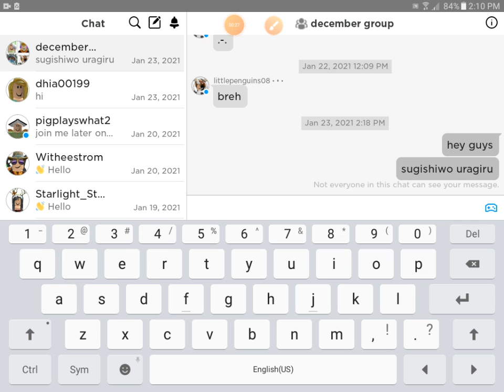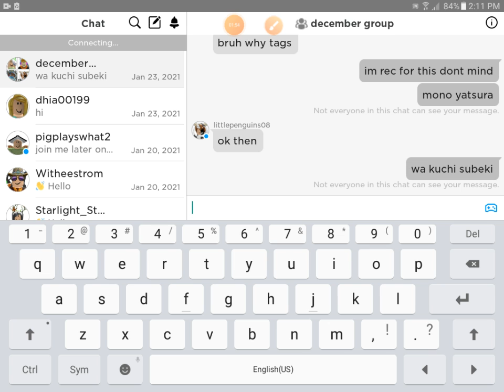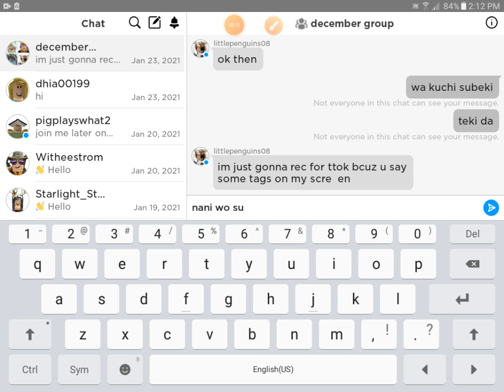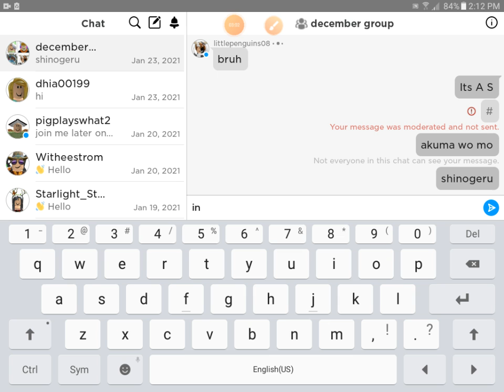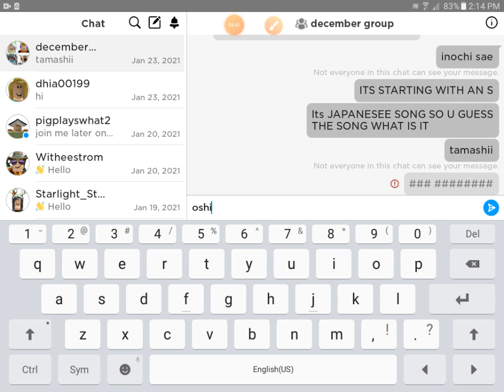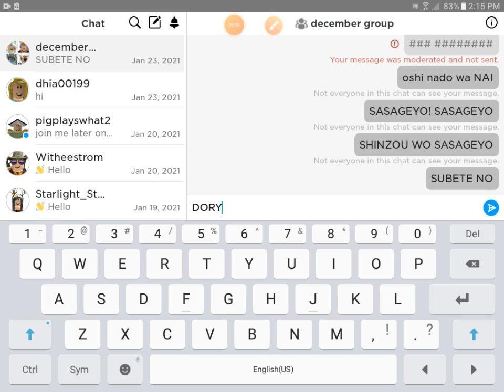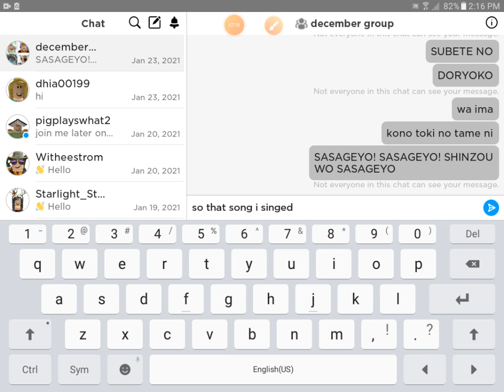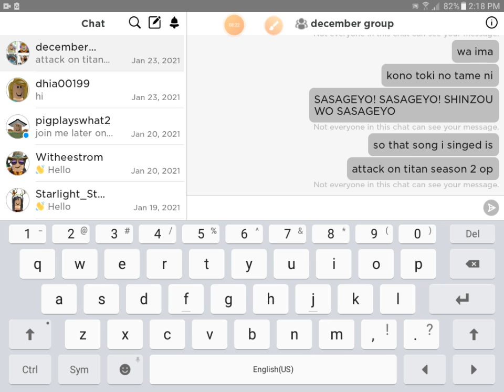SHINZOU WO SASAGEYO lyrics prank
i accidenlty made little left which makes me dumb and kill myself